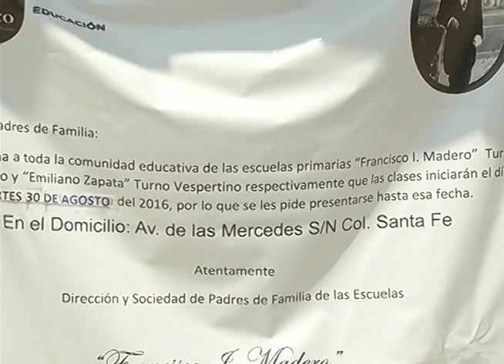Padres de familia piden escuela digna en Tlajomulco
Cientos de niños se ausentaron de clases de su primaria en la colonia Hacienda Santa Fe en Tlajomulco. Jacqueline Guiza Gutiérrez, madre de uno de los mil 400 estudiantes, describió el estado en el que se encuentra el espacio de enseñanza.